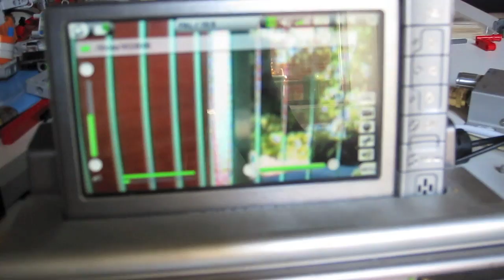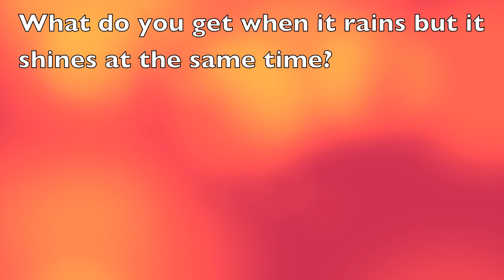dSolar - Testing 1, 2, 3... LEGO MINDSTORMS NXT sun powered robots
This video is a compilation of many different experiments playing around with Dexter Industries new 2W dSolar Solar Panel.

TEST 1)  It can power the NXT and run one NXT motor or be used to keep the NXT's rechargeable battery charged on a sunny day.

TEST 2) I have successfully used it to power the NXTmux (a sensor that provides 2 extra motor port via one sensor port but requires external power source) I used the dSolar to power the NXTmux. On the video you'll see the missile shooter motor being powered by the sun.

TEST 3) I used the dSolar to power a 2.4ghz wireless camera and at the sametime charge the NXT (using a standard phone Y splitter)

All in all, my expriments with dSolar's Solar Panel where successful and fun.

But now it's getting cold, gray and raining almost everyday so no more FUN in the SUN. Next experiment will be a bright blue winter sky -- NXT Snow Tracker SUN POWERED ... stay tuned for that, later this winter!

PM me for more details.